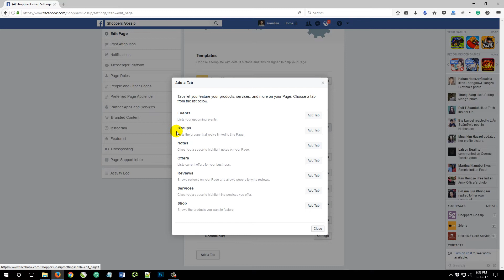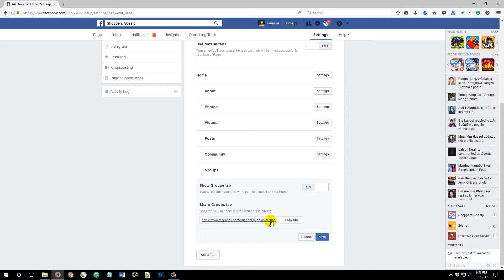How to Link Facebook Group to Facebook Page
Link your Facebook Business Page and Facebook Group

Link Facebook Page to Facebook Group